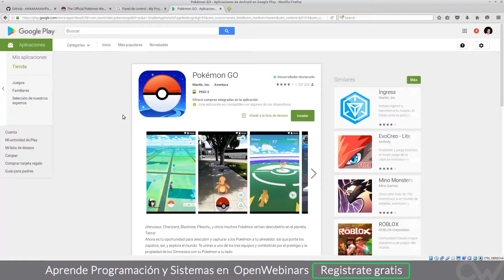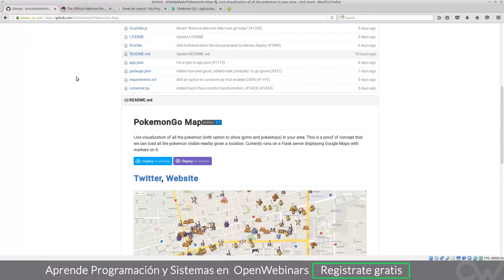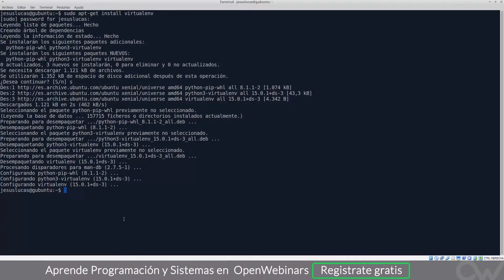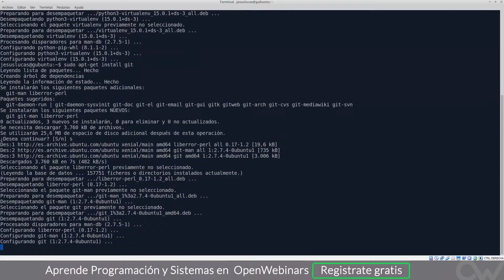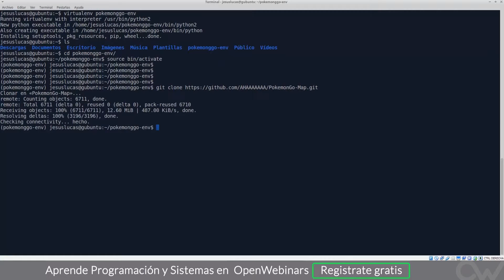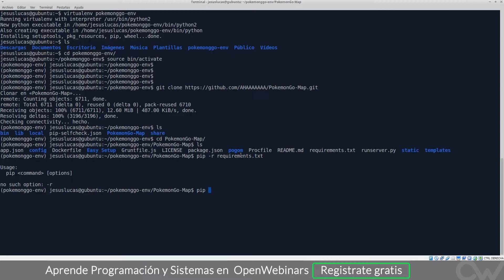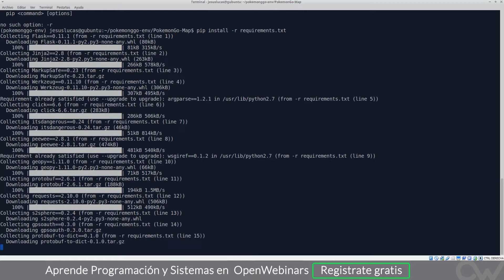POKEMON GO cómo CAPTURARLOS más rápido y cómo crear tu mapa | Parte 1 (de 2)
Parte 1. Cómo capturar tus Pokemon  mucho más rápido y te enseñamos como crear tu mapa Pokemon Go.

En siguiente vídeo ver Parte 2.